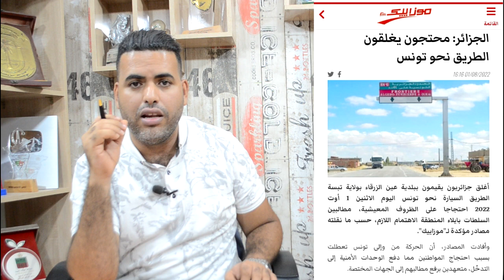الجزائر ترد على خطاب الملك : هذه شروطنا لعودة العلاقات .